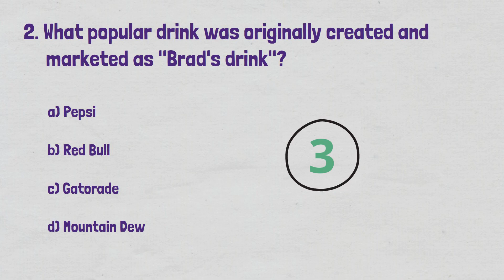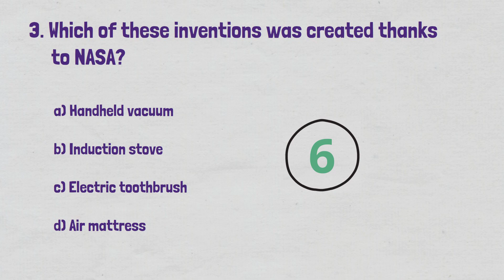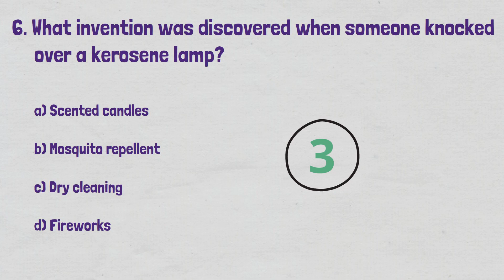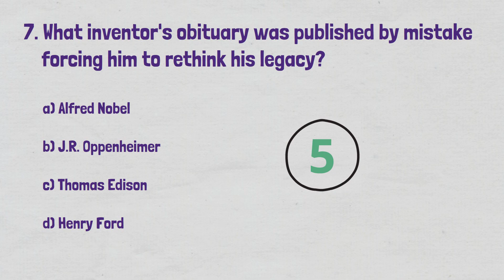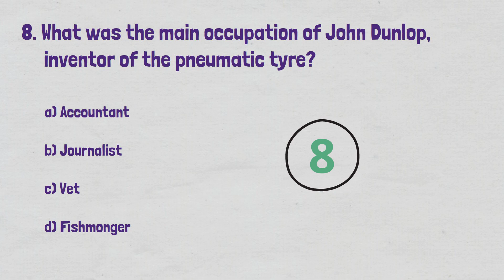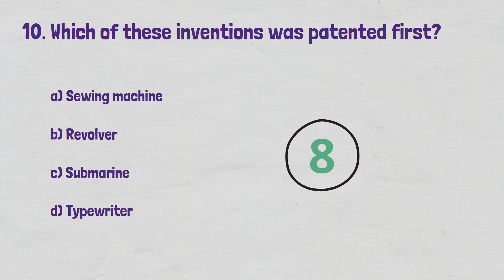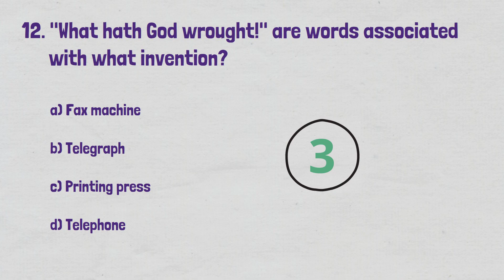Inventions Quiz - 12 trivia questions and answers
Test your knowledge on world inventions and their inventors with this new  quiz. Answer trivia questions about who invented what, where and when, curious facts around historic inventions and much more. Each question includes a bit of trivia and a picture to help you visualise the answer. Multiple choice questions with 10 seconds to guess the right answer. Can you get all 12?

Please let me know what you think, what you like and dislike and what you would like to see more of in the future. Also, if there are any types of quizzes you enjoy, do let me know and I will try to create more of them.